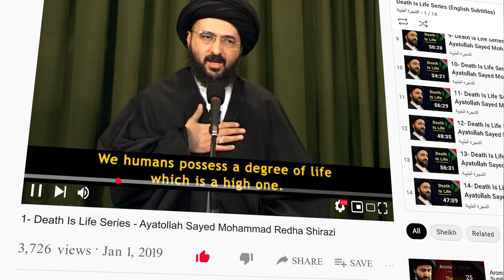Lectures by: Ayatollah Sayed Mohammad redha Shirazi (English Subtitles)